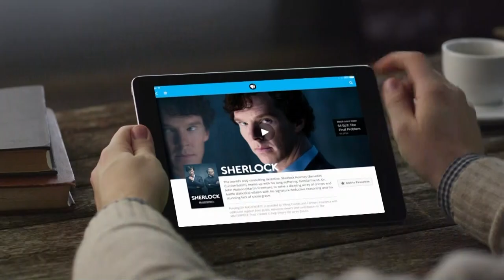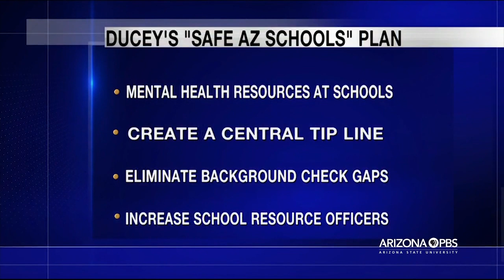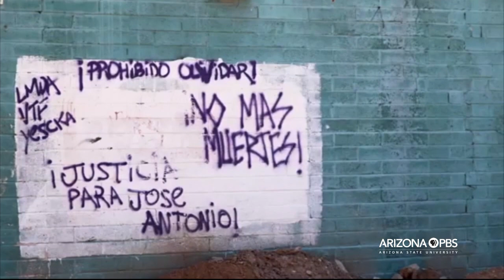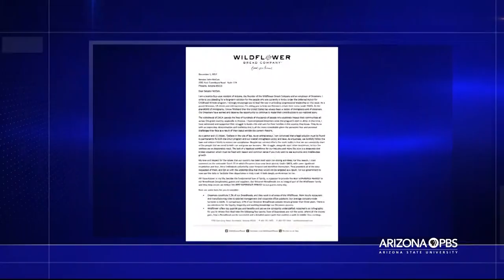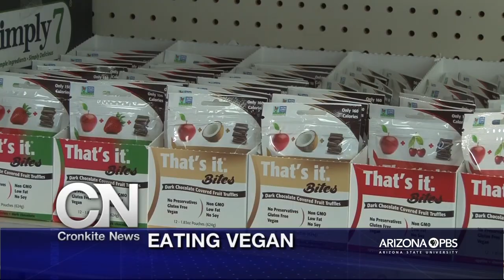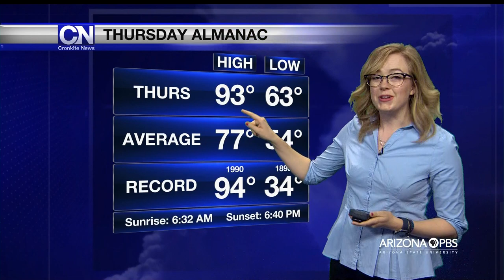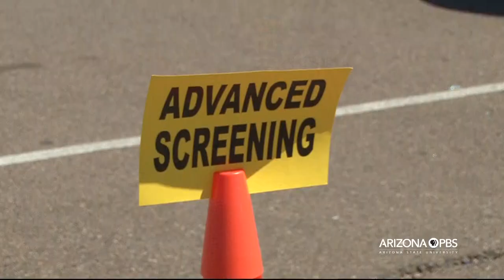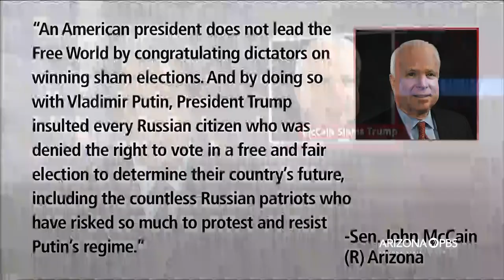March 20, 2018 Newscast | Cronkite News